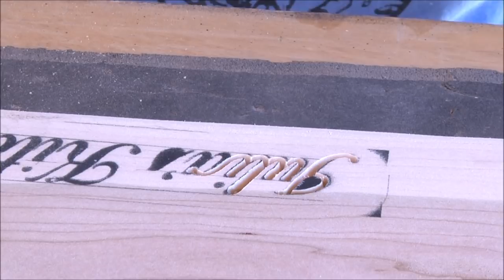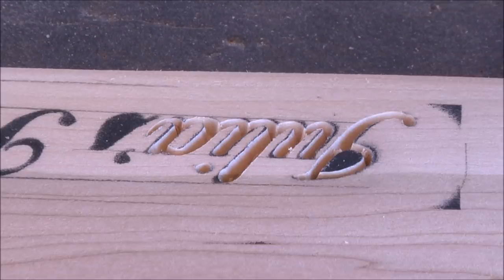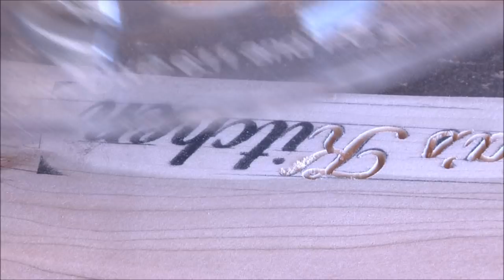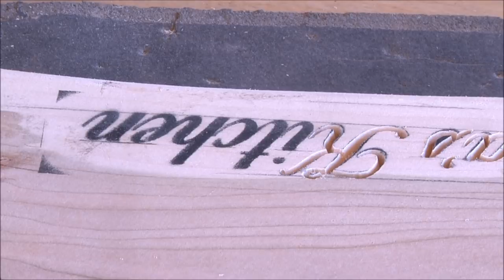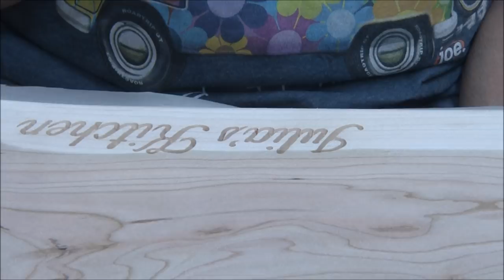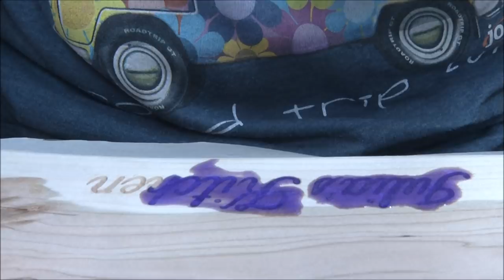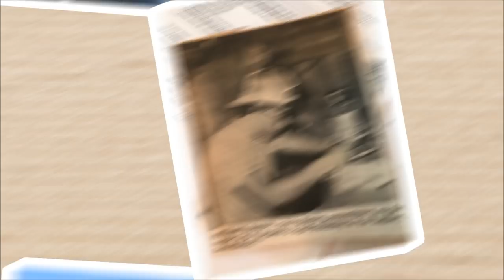#319 Personalized Cherry Cutting Board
Vicki and I work together again on a personalized cherry cutting board.